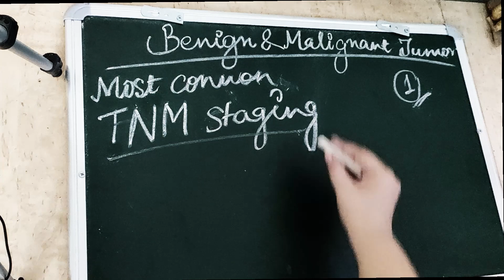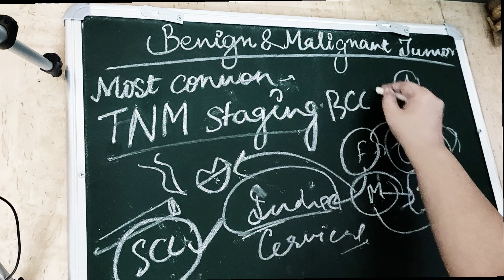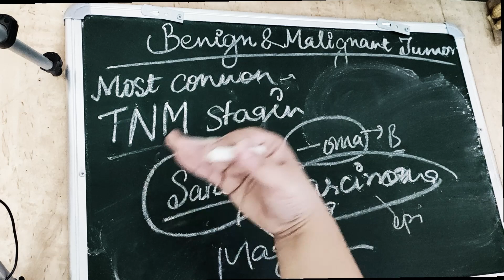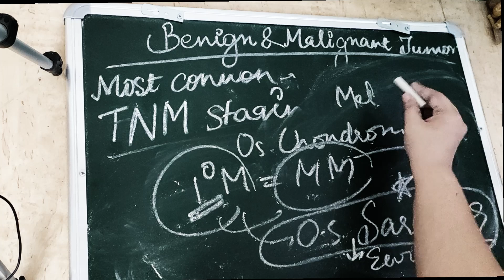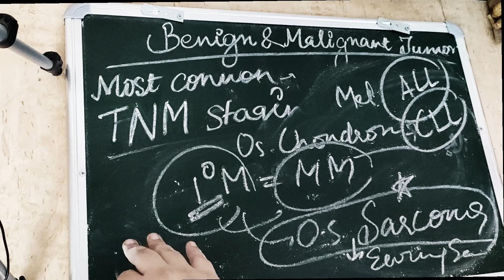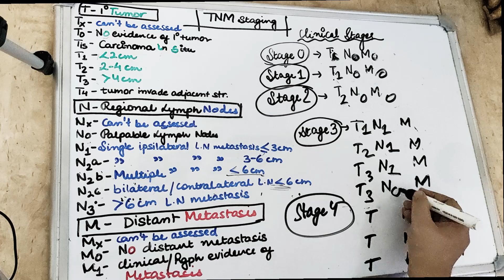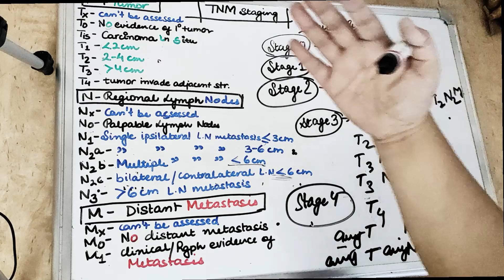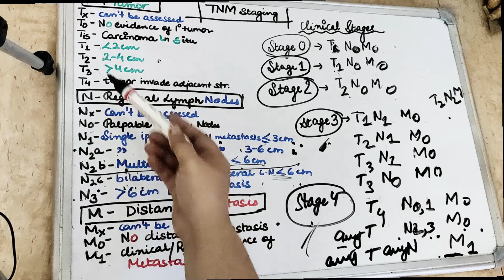oral cancer - neet mds (part 1)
understand all developmental disturbances of teeth in oral pathology
 like you have never read before...
most easy and simple explanation of developmental disturbances of teeth...understand rather than mugging up..
benign and malignant tumors pathology
most common questions
tnm staging

learn most common sentences.. the questions starts from most common
watch the oral pathology lectures to understand the concepts of oral pathology with dr. sangeeta poriya @dental pathshala
neet mds preparation with most easy explanation..
watch neet mds lectures to clear your concepts and to clear neet mds entrance exam
neet mds exam is a challenging dream for mds aspirants who want to pursue dentistry to next step.
cracking neet mds exam is a dream for many dentist.
this neet mds video lecture aims to guide you with your neet mds 2021 exam

the purpose of neet mds lectures is to create interest for dental lectures..
let us know in the comments your experience at dental pathshala as dr sangeeta poriya is working for you 20*7 to make videos for dental students everyday .. our ultimate goal is not only get you through exams but to connect the link between the theory and practical and help you clear neet exam.

We work to make your dream come true to help you choose your favorite branch of dentistry. Our little effort added to your hard work will surely bring you success in the coming neet mds exams.